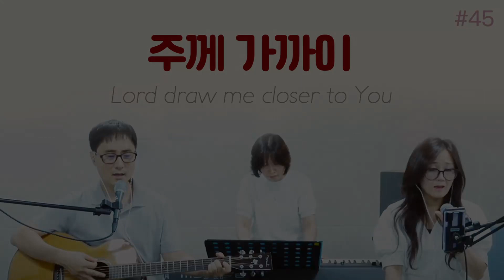주께 가까이_Lord draw me closer to You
[주께 가까이]
Lord draw me closer to You

(Words & Music by Adhemar de Campos)

주께 가까이 날 이끄소서

간절히 주님만을 원합니다
I desperately want You with all my hearts

채워 주소서 주의 사랑을
Fill me up with Lord's love

진정한 찬양드릴 수 있도록
So that I may worship You more fully from my heart

목마른 나의 영혼 주를 부르니
My soul thirst for You I call out to You

나의 맘 만져 주소서
Touch my heart deeply with Your hand

주님만을 원합니다 더 원합니다
I desperately long for You I want more of You